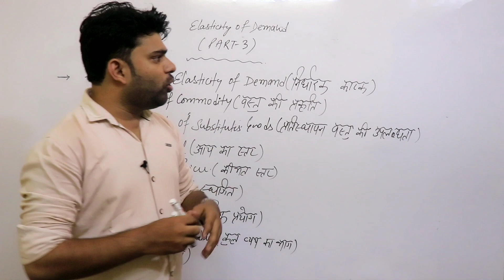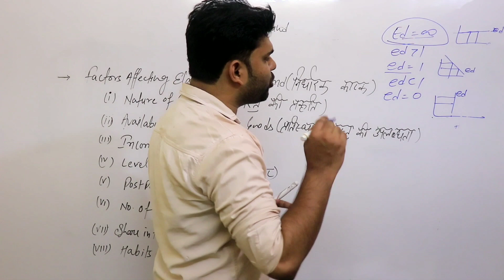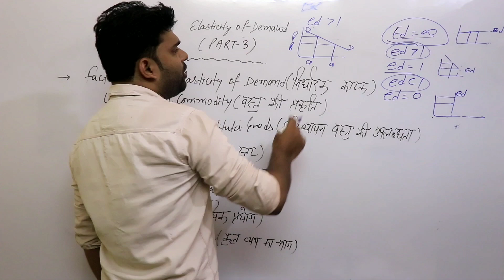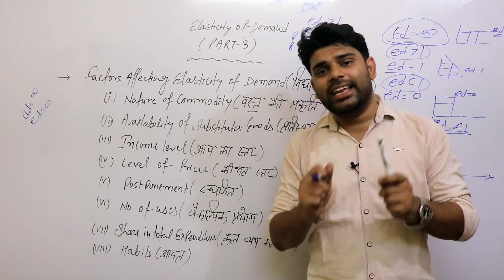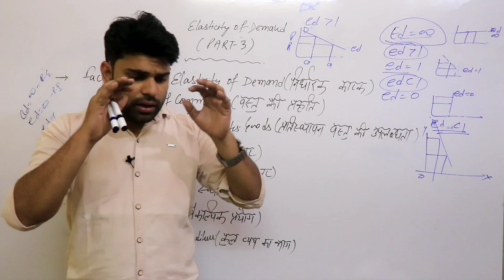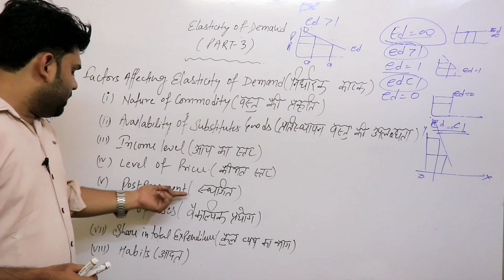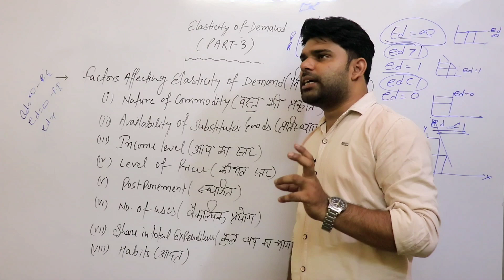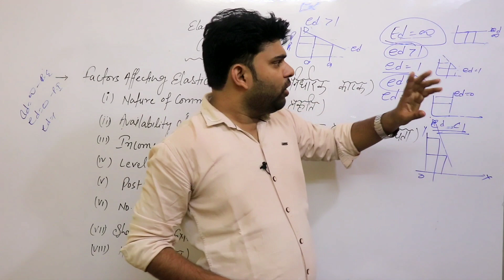Elasticity of Demand (Part-3), Microeconomics